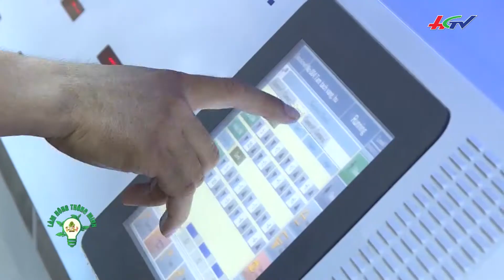Làm Nông Thông Minh 16/07/2020: Hiệu quả mô hình nuôi tôm trong ao nổi